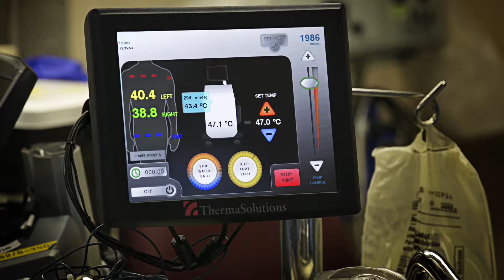HIPEC cancer treatment, Sabha Ganai, M.D., Ph. d. - SIU SOM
Cinematography and production by Jason Johnson

Dr. Ganai explains her efforts to develop a HIPEC treatment program to treat patients with stage four cancer.